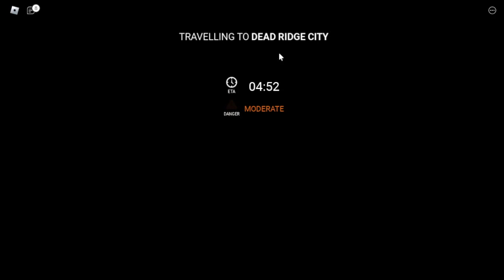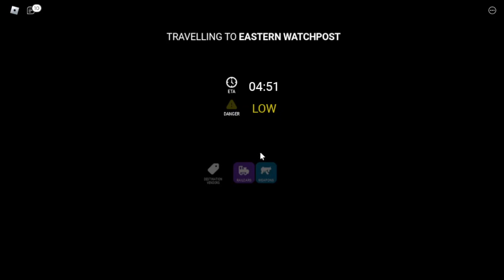roblox edward-ს არმორი აქვს?!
გამარჯობათ მე ვარ დემეტრე გთხოვთ დამეხმაროთ ჩემ მიღწევაში მიღწევა არის პოპულარობა